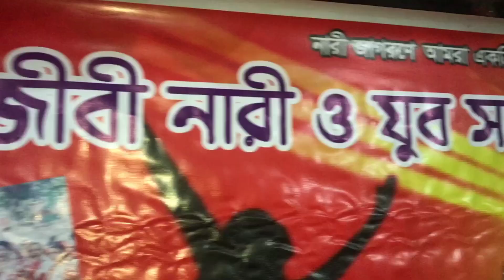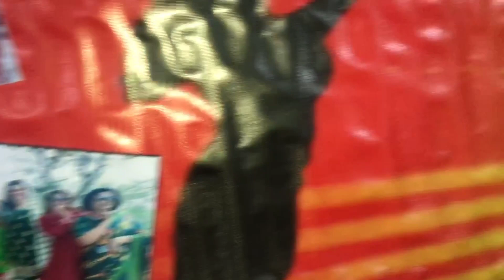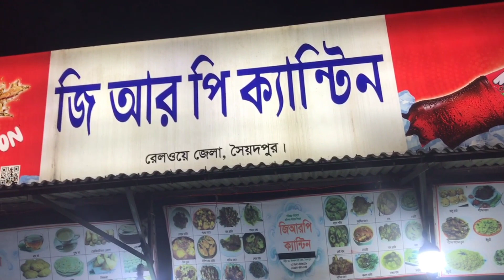থার্টি ফাস্টে পিকনিক করলাম সবাই মিলে❤️